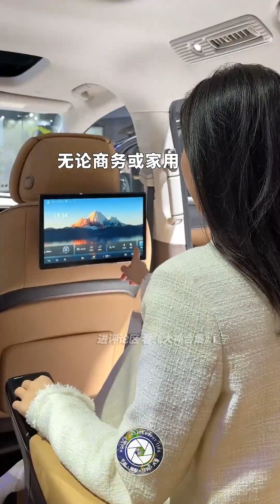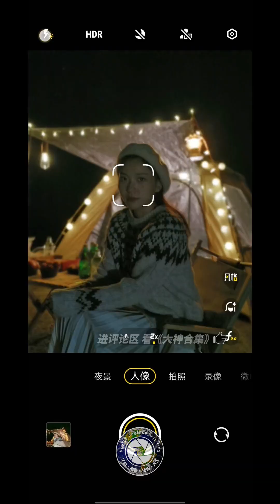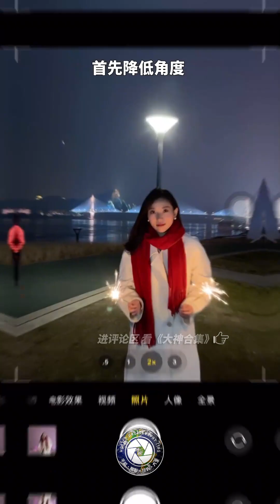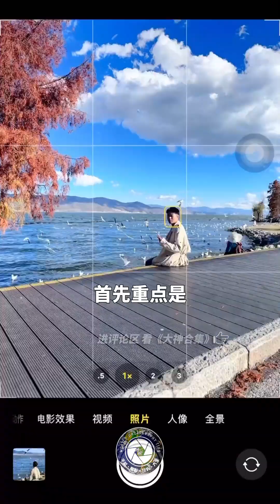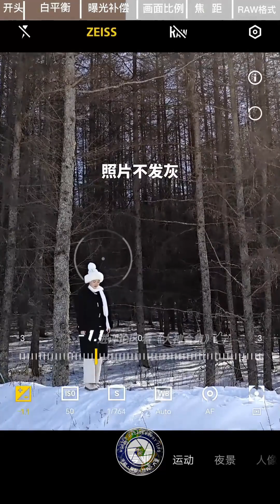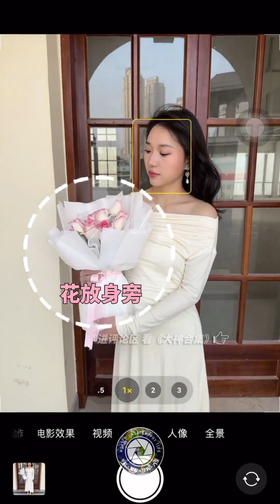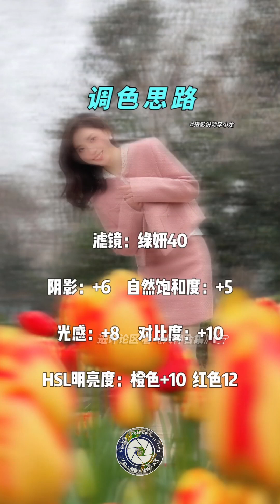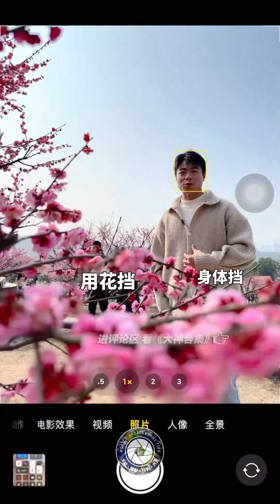手机摄影技巧大全《小龙》2023年 01 02月份合集 amazing photography idea